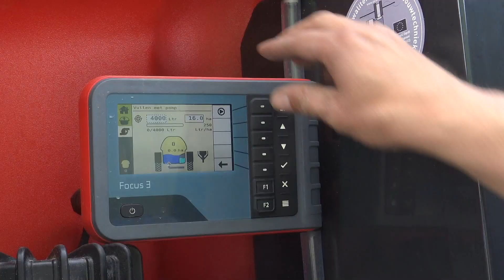Kverneland iXtrack T6 (DE)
Die Kverneland iXtrack T6 wurde für maximale Leistung und Produktivität in Kombination mit präziser, einfacher und kostengünstiger Pflanzenschutzausbringung entwickelt.
Mit einer Tankgröße von bis zu 7.600 Litern ist die iXtrack T6 auf maximale Leistung und Produktivität ausgelegt.